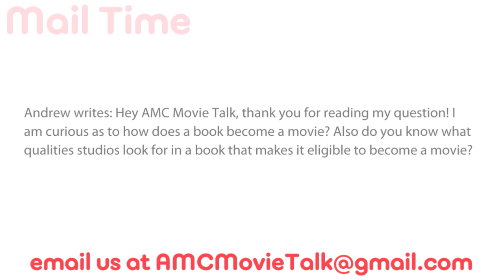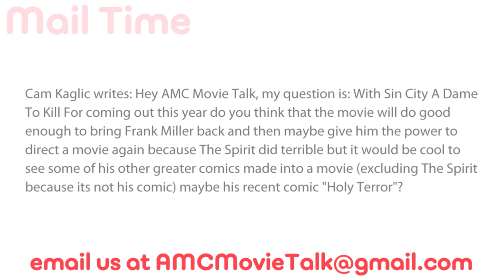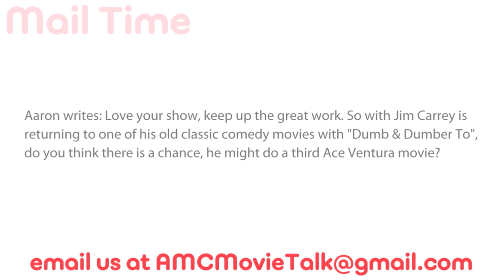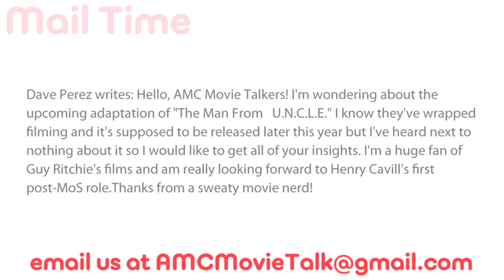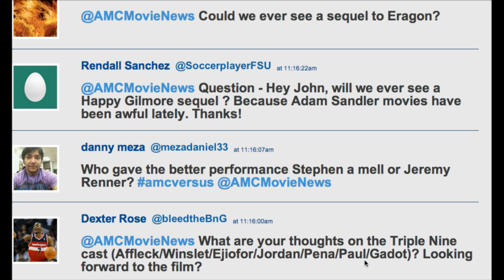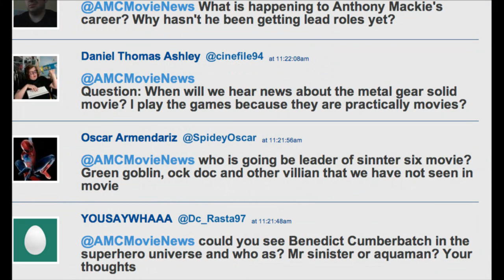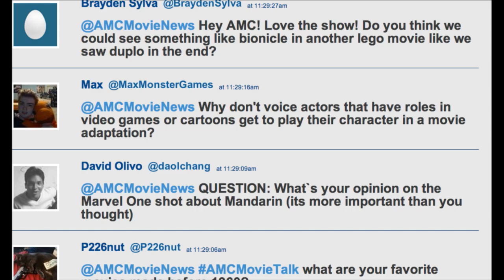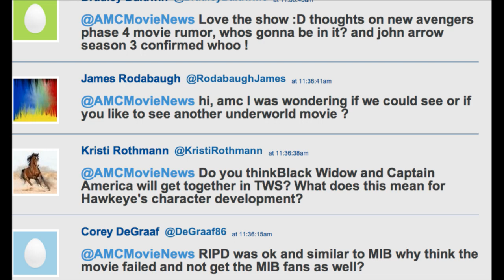AMC Mail Bag - Should THE THING Be CGI Or A Costume? ACE VENTURA 3?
On this President's Day special installment of AMC Mail Bag we take the following viewer questions:

Andrew writes: Hey AMC Movie Talk, thank you for reading my question! I am curious as to how does a book become a movie? Also do you know what qualities studios look for in a book that makes it eligible to become a movie?

Cam Kaglic writes: Hey AMC Movie Talk, my question is: With Sin City A Dame To Kill For coming out this year do you think that the movie will do good enough to bring Frank Miller back and then maybe give him the power to direct a movie again because The Spirit did terrible but it would be cool to see some of his other greater comics made into a movie (excluding The Spirit because its not his comic) maybe his recent comic "Holy Terror"?

Aaron writes: Love your show, keep up the great work. So with Jim Carrey is returning to one of his old classic comedy movies with "Dumb & Dumber To", do you think there is a chance, he might do a third Ace Ventura movie?

Nicco Caruso writes: Hello AMC crew! Love the show! Recently on the show you have been talking a lot about reboots and remakes. Do you think we will ever see a Rocky remake? If not, how about Stallone writing and directing more serious boxing movies again? I think it could be interesting to see a Rocky remake in about 10 years or so. What's your thoughts?

Dave Perez writes: Hello, AMC Movie Talkers! I'm wondering about the upcoming adaptation of "The Man From   U.N.C.L.E." I know they've wrapped filming and it's supposed to be released later this year but I've heard next to nothing about it so I would like to get all of your insights. I'm a huge fan of Guy Ritchie's films and am really looking forward to Henry Cavill's first post-MoS role.Thanks from a sweaty movie nerd!

Anthony Sullivan writes: Hello AMC! Coming to you from always sunny Florida! My question is should The Thing in the new Fantastic 4 reboot be mostly a CGI character like the Hulk in Avengers or were you all satisfied with The Thing in the original Fantastic 4?

...and we take live question from the twitter stream. Tweet questions to @AMCMovieNews